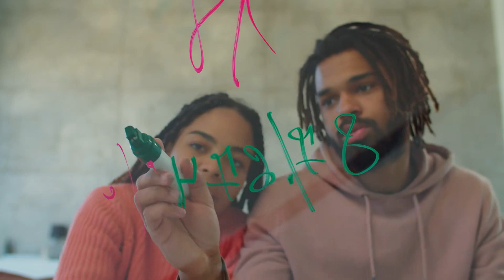[C1] Opposite Worlds - Parinaz audiobooks audio novelfull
Novel: OPPOSITE WORLDS
Chapter: 1
Author: Parinaz
Genre: Romantic